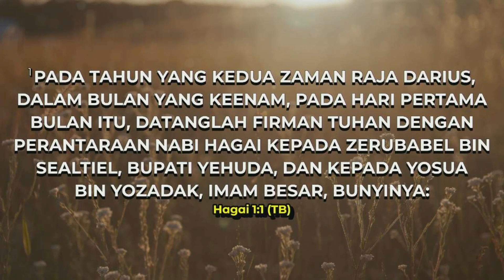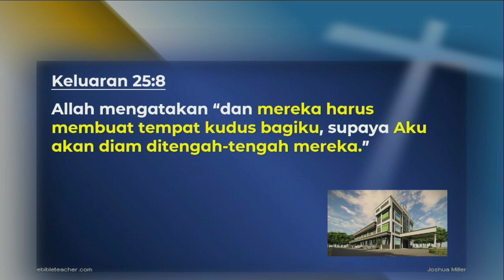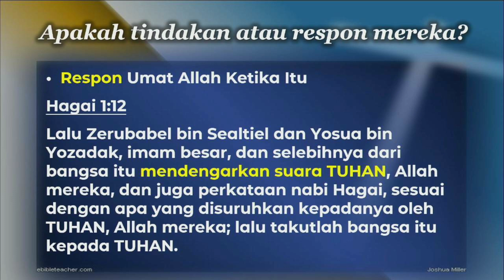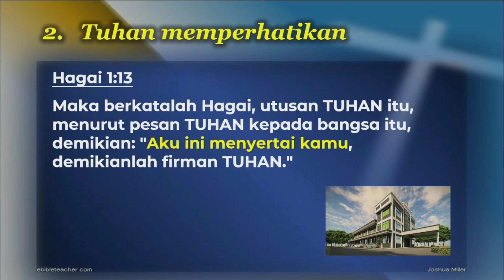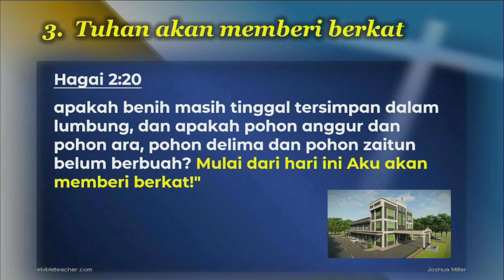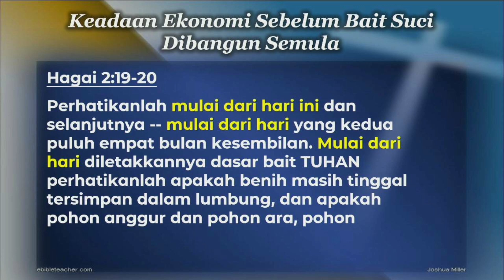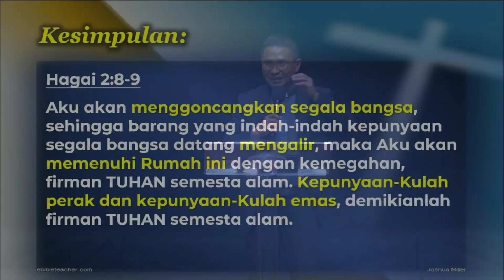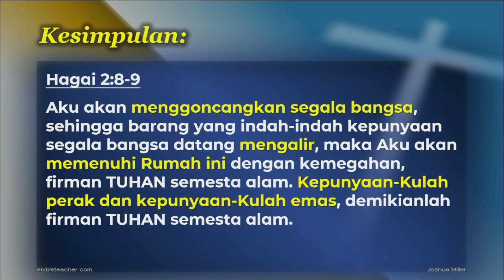2023-03-19 Khutbah Bahasa Malaysia - Menbangun Rumah Tuhan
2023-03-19 Khutbah Bahasa Malaysia - Menbangun Rumah Tuhan